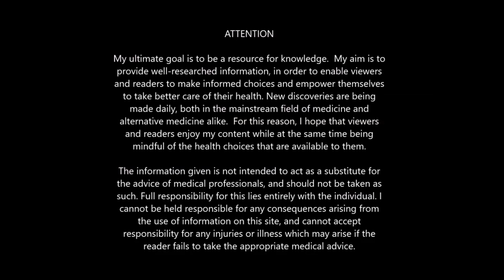THE MINDS EFFECT ON AGING & SICKNESS.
At a young age we are hit over the head with constant messages about the aging process. We are told that in essence, the moment we are born, we are actually dying. As we grow older in the matrix, we see evidence of this idea plastered around us, almost everywhere we go. This " evidence " dovetails directly into our beliefs about aging, & actually helps them grow bigger. Our cells, tissues, blood, organs, & every piece of our being for that matter, listens to and responds to our thoughts, beliefs, emotions, etc. Could it be that we are actually accelerating our own death & illness by our very thoughts and beliefs? You be the judge...